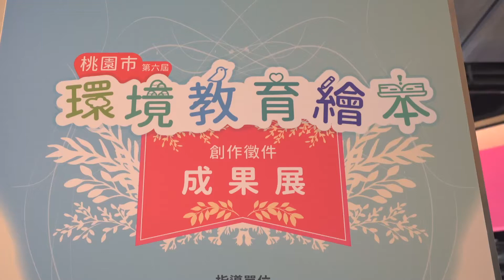桃園環保局環境教育繪本展活動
一年一度的「環境教育繪本創作徵件」活動
誕生了眾多優秀又富有教育意義的環教繪本作品
一篇篇傳遞環境教育知識的故事、一本本圖文並茂的原創繪本
讓我們能用更美好的方式認識桃園在地環境與特色👍

今年(110年)，我們辦理了第六屆的環教繪本創作徵件成果展
現場安排了繪本閱讀區、繪本說演活動、有獎問答活動
希望讓大家更了解環境教育的珍貴理念❤️

你也想閱讀精美的桃園環教繪本嗎？
📚桃園市各區圖書館及各級公立學校（包括國小至大學）圖書館都可以借閱喔！